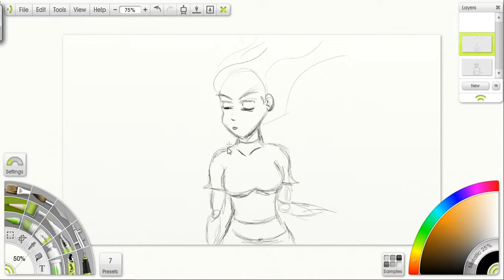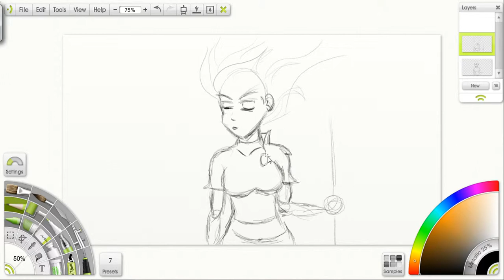Sketch N Scratch - Episode 2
Episode two is here! That was fast, right? We wanted to knock out a couple quick to test the water a bit and gauge response.